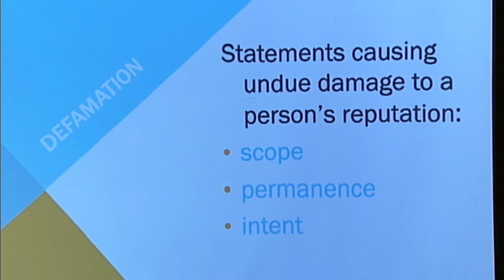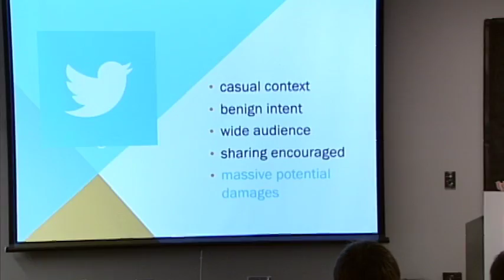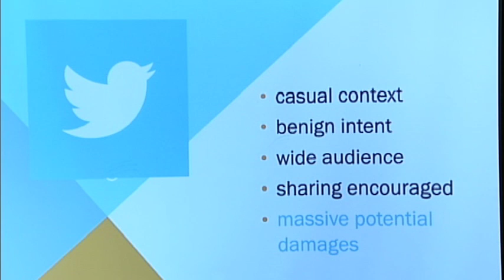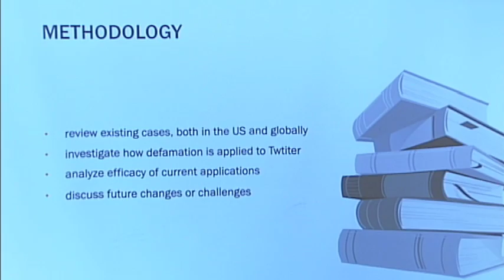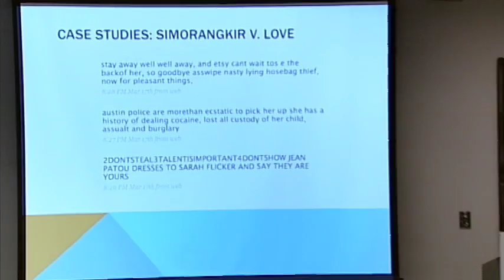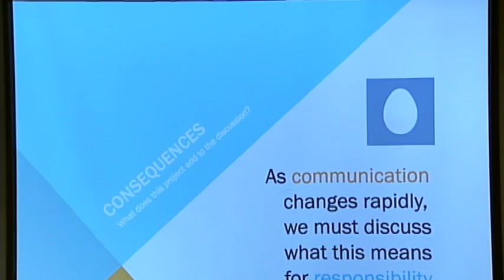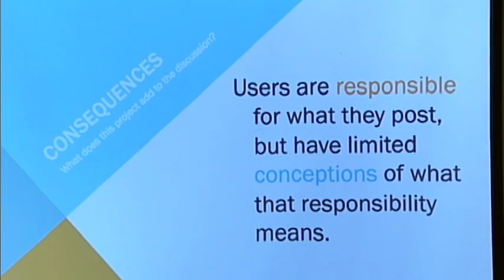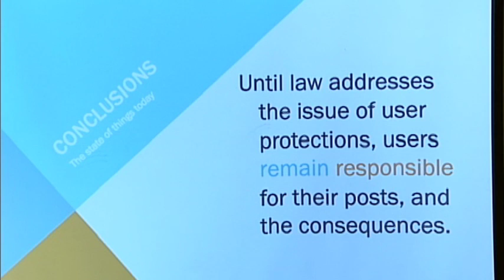Twitter and Digital Defamation Law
Twitter and Digital Defamation Law by Beth Luby